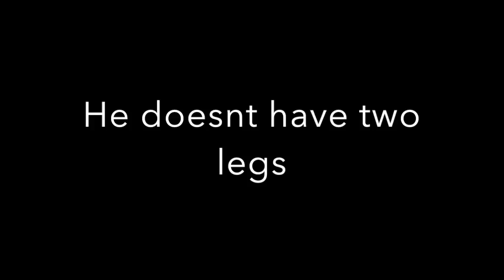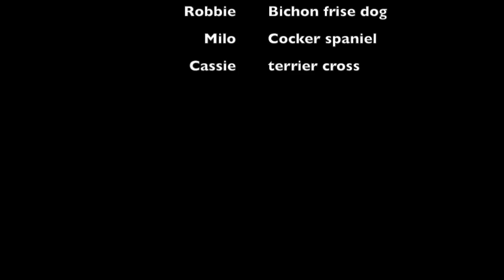part of my world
this is a video of milo jessie j is the owner of the song x